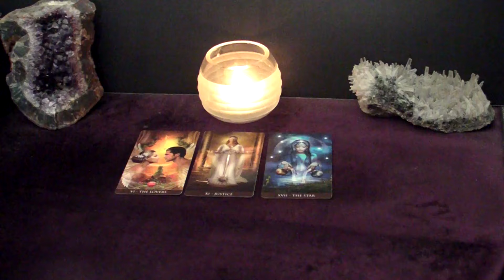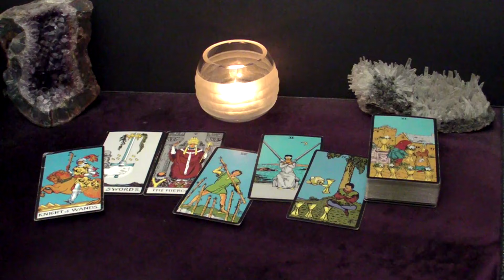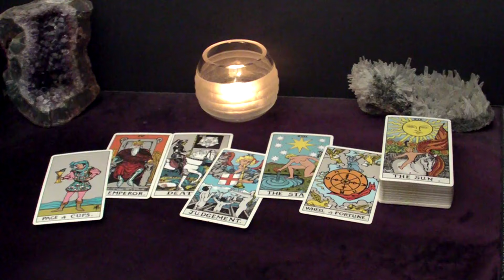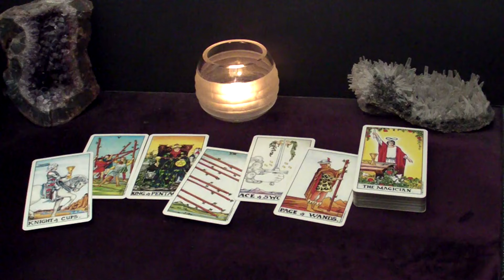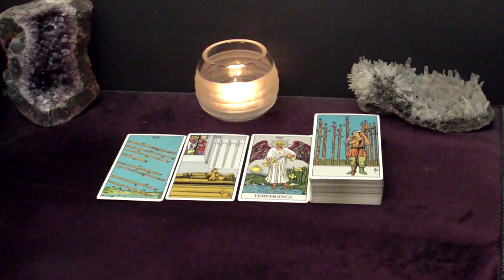GEMINI LIBRA AQUARIUS | April 5-7 | Weekend Highlight Tarot Readings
Time Stamps:
00:00 Intro
00:27 All Air Signs - No, Thank You
03:33 Gemini - Reconciliation
06:46 Libra - In Love With You
09:33 Aquarius - Do Not Disturb